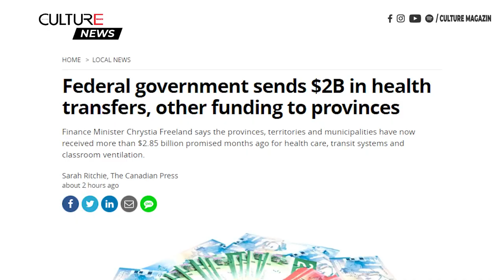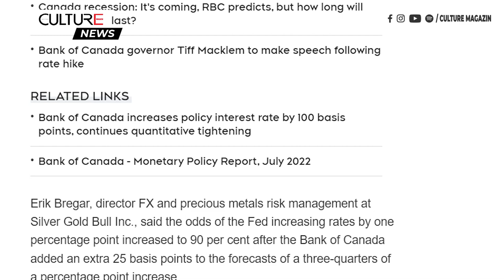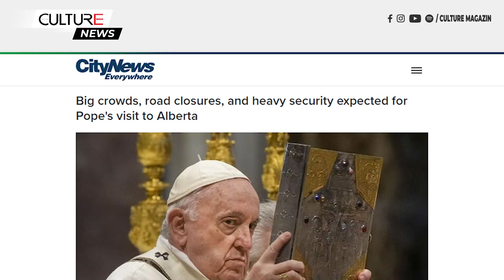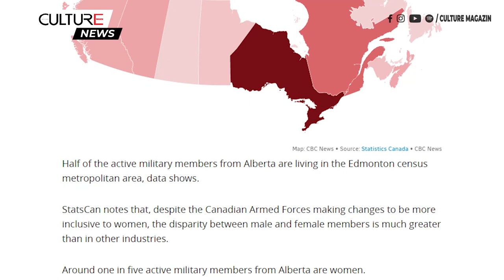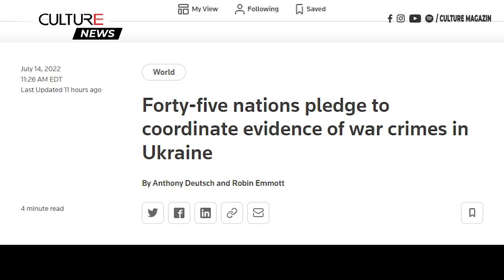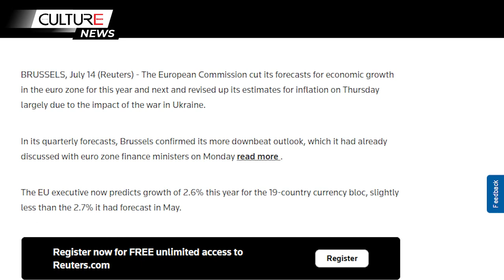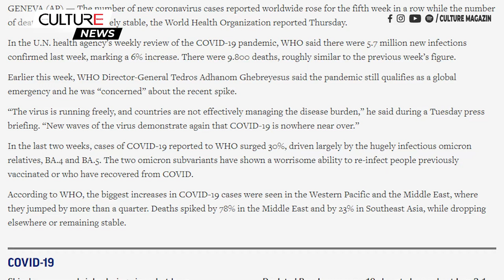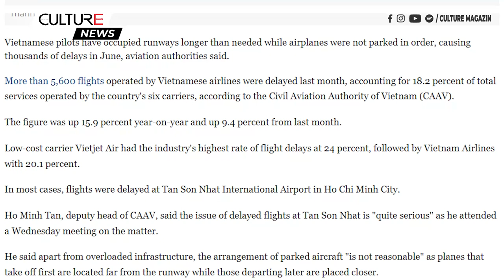🔴TIN CANADA & TG 15/07 | Đô Canada giảm thấp nhất, Email chính phủ đòi tiền CERB không phải lừa đảo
00:00 Canada:
● Bộ Y tế Canada phê duyệt vắc xin COVID-19 đầu tiên cho nhóm trẻ nhỏ nhất
● Số ca nhập viện vì Covid tăng vọt ở Ontario, thể phụ BA.5 Omicron trỗi dậy ở Quebec
● Đồng tiền của Canada giảm giá trị xuống mức thấp nhất trong 20 tháng
● Những email từ chính phủ để đòi tiền CERB không phải lừa đảo, hãy nhìn kỹ
● Quebec không còn yêu cầu siêu âm để tiếp cận thuốc phá thai
● Chính phủ BC xem xét đưa ra các khoản hỗ trợ lạm phát cho người dân
● 2 người nhập viện sau khi sàn đậu xe trên sân thượng sập xuống văn phòng ở East Vancouver
● Đối mặt với khoản phạt $50K sau khi bị khiếu nại vì mất miếng ván trên mái

24:48 Thế giới:
● Nga tấn công bằng tên lửa khiến 23 người Ukraine thiệt mạng, hơn 100 người bị thương
● Mỹ, Israel ký cam kết chung từ chối vũ khí hạt nhân của Iran
● Thủ tướng Ý thông báo từ chức
● EU cắt giảm dự báo tăng trưởng của khu vực đồng euro, điều chỉnh triển vọng lạm phát
● Người vợ đầu tiên của cựu Tổng thống Mỹ Donald Trump qua đời ở tuổi 73
● Tàu lượn siêu tốc ở Đan Mạch gặp trục trặc khiến bé gái 14 tuổi tử vong
● Bill Gates quyên góp 20 tỷ đô la Mỹ để ngăn chặn 'đau khổ đáng kể'